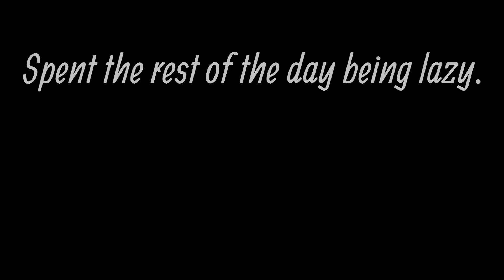YOU WONT BELIEVE WHAT HAPPENED + Starting a New Company | Week 30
I start a new company this week and witness a huge car crash in downtown vancouver!